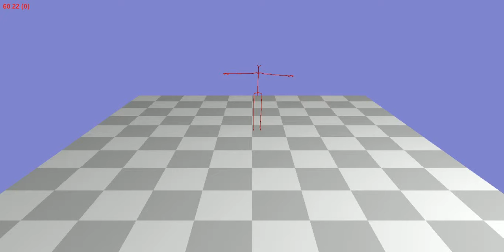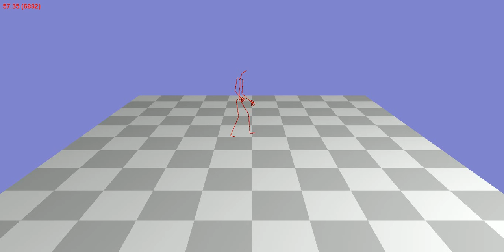Animation 41_06